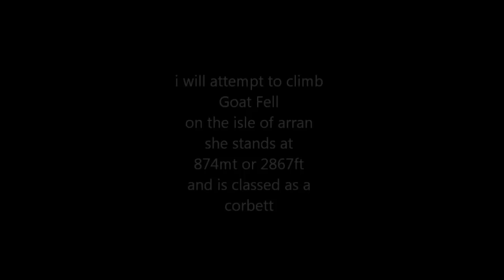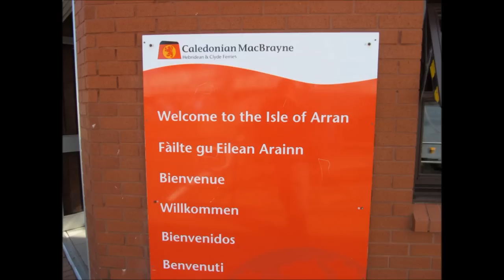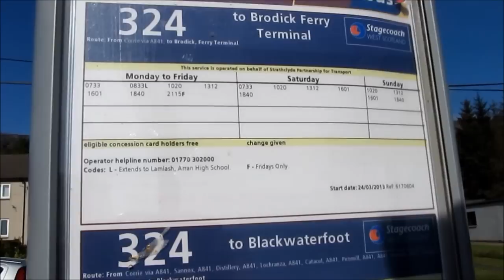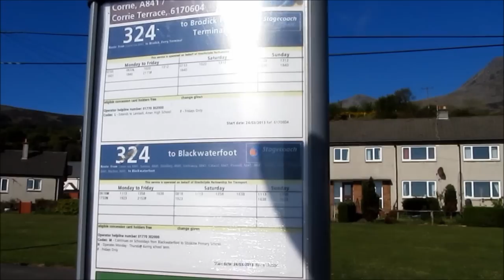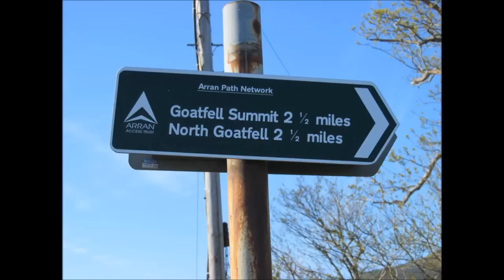Goat Fell & north Goat Fell (Isle of Arran) ~ 25th may 2013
Good weather at last! I head over to arran to climb goat fell plus the subsidiary top, north goat fell.